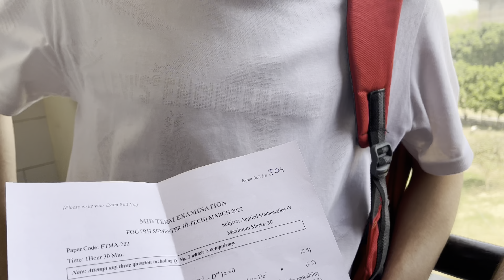Exams after 2 years 🙃😝😝🥶| vlog92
VLOG92

Vlogging gear :
My camera : iPhone 13